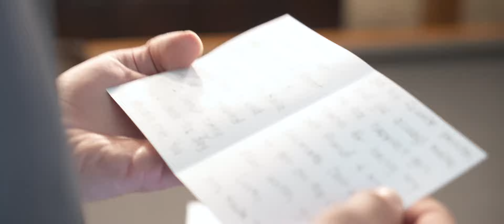Kayla + Tony | Chicago | IL